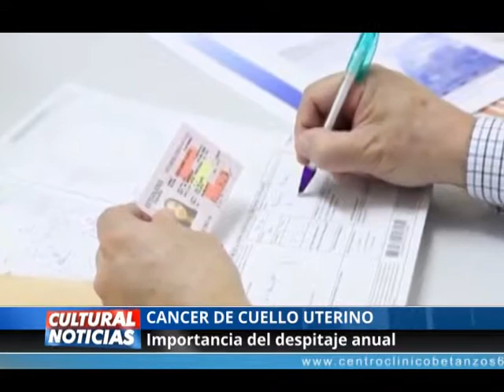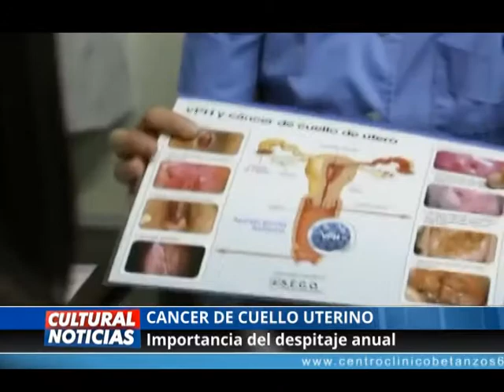Despistaje de cáncer - Minsa San Jacinto